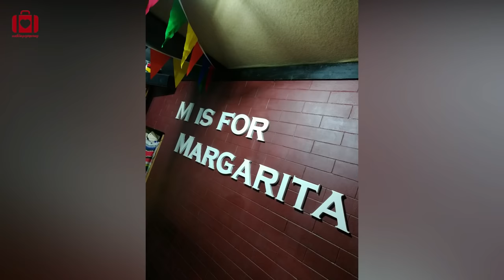Muhteşem Kiev gecelerinde bar turu yaptık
2019 yazı sonunda yaptığımız 5 günlük Kiev maceramızın dördüncü bölümü. BBu bölümde Anavatan Heykeli, İsimsiz Askerler Anıtı'nı ve Mağaralar Manastırı'nı gezip; Kiev gecelerinde Pub Crawl yaparak 4 farklı mekanda fiyatlara ve ortamlara bakıyoruz. Diğer bölümler ve videolar için bu videoyu beğenmeyi ve takipte kalmayı unutmayın! :)

Ayrıca bizi Instagram üzerinden hesabımızdan takip edebilirsiniz!

Geçmiş yıllardaki gezi yazılarımıza da asklageziyoruz.travel.blog adresimizden ulaşabilirsiniz...